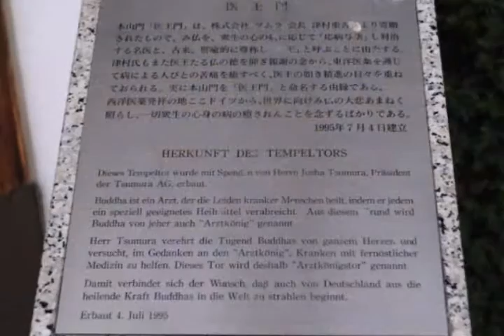Japan in Germany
Hello hello Youtubies 😉 ;)

So here is a small video about Japanese things in Germany.
Like a temple, a Japanese garden, a Japanese styled house, ...
Enjoy it and tell me with a 'thumbs up' if you like it.
Maybe next time, I'll make a motion video, not just a slideshow. And I will (of course) film more of the Japanese styled house.
But for now, have fun with this beautiful pictures 😊 ^.^

This place is called " EKO-House of Japanese Culture " and it's in Düsseldorf.
I went there several times, it's such a beautiful place ❤

Love & Rockets
Sandy

さようなら